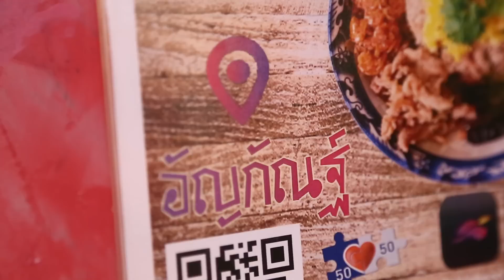Behind The Scenes (เฮียจัดให้) EP41 : คน ติด บ้าน!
ให้ทีมงานไปดูบ้านแบบส่วนตัว